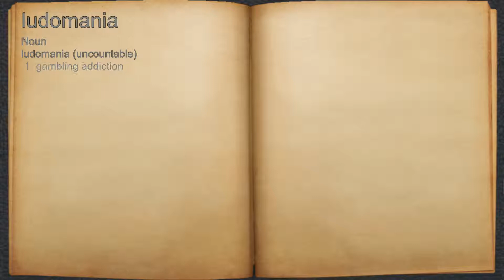What does ludomania mean?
A spoken definition of ludomania.

Intro Sound:
Typewriter - Tamskp